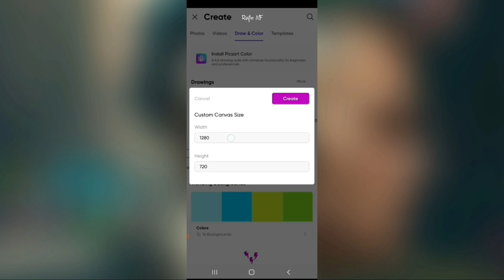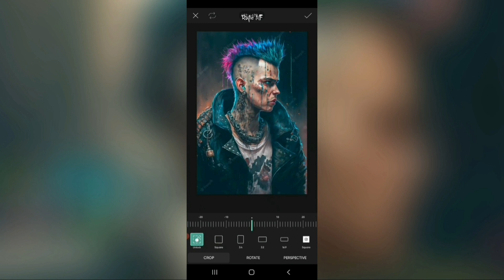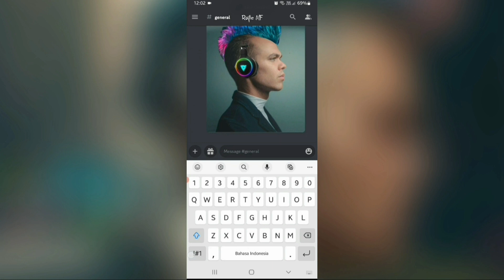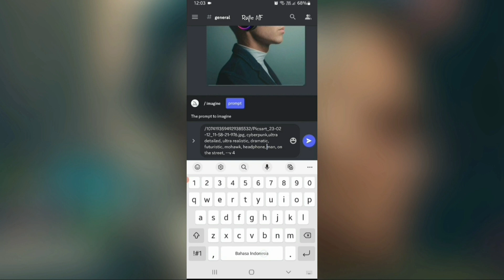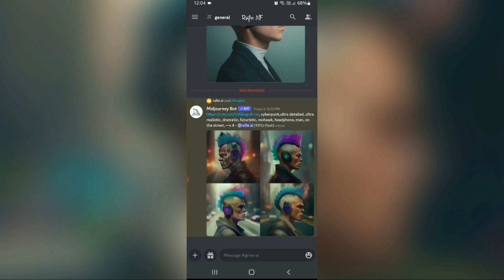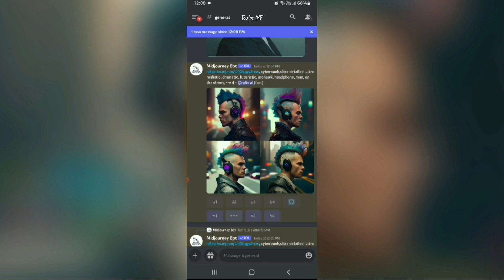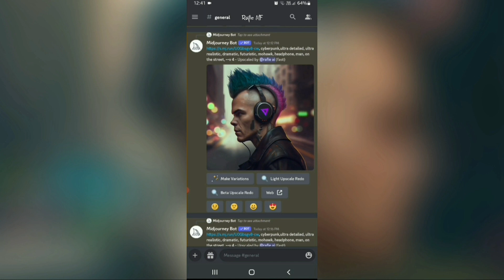How To Get References Using 1 Photo For Ai Art Midjourney On Mobile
Hii!!